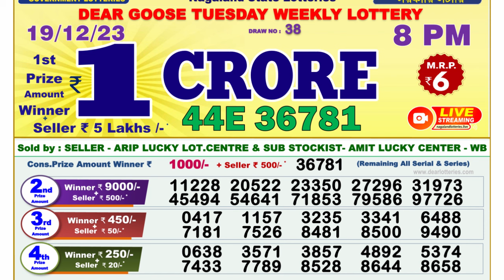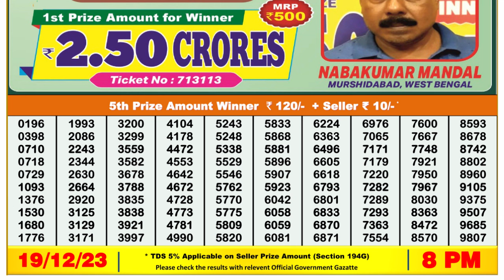🔴Dear Lottery Sambad Live 8pm today 19.12.23 Nagaland State Lottery Result